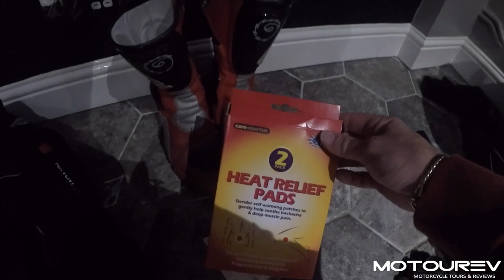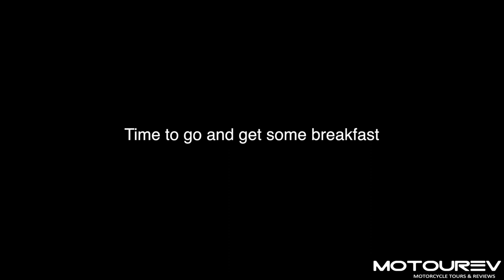The Movie - Malvern Hills Tour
The complete Malvern Hills tour movie